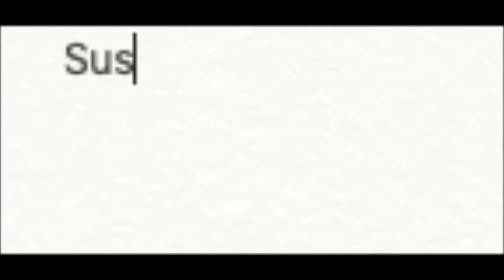Old Trailer — WashableBeet121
Sorry for the loud intro...

I, as stated in the video, make videos about Minecraft mods and content!